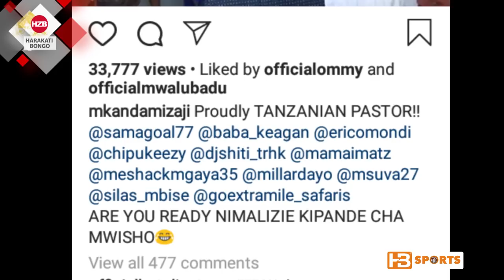Masanja Mkandamizaji alivyopiga maombi kwa Taifa stars, ampiga dongo Erick omondi